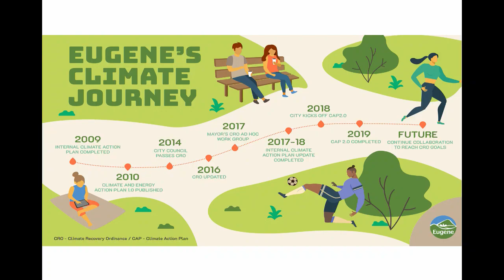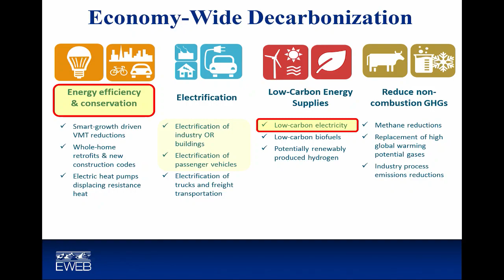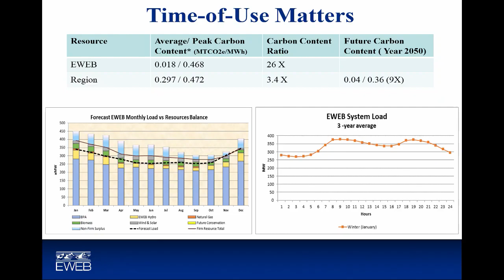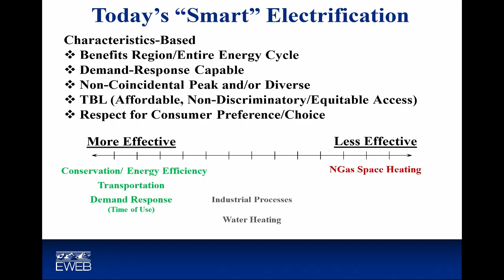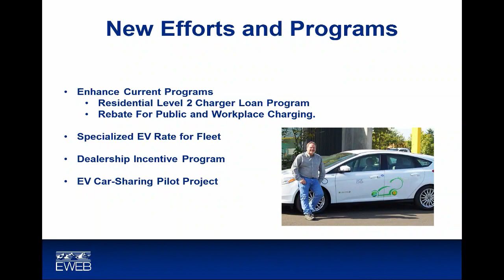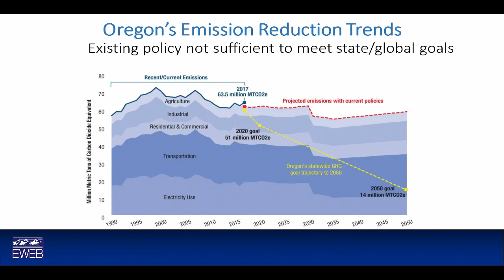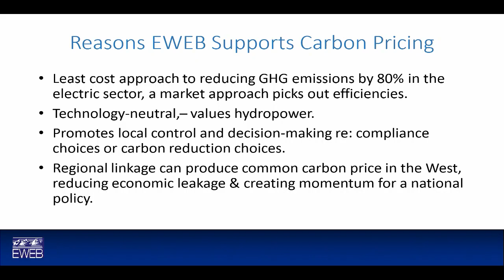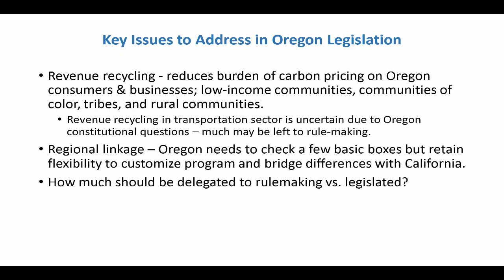Eugene City Council Joint Work Session: February 11, 2019